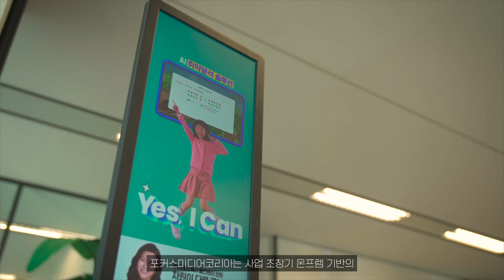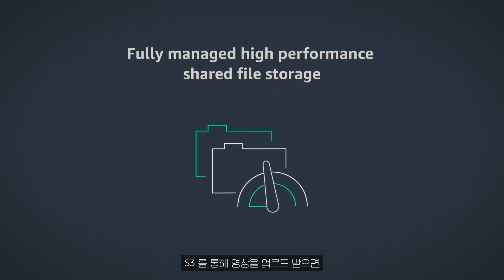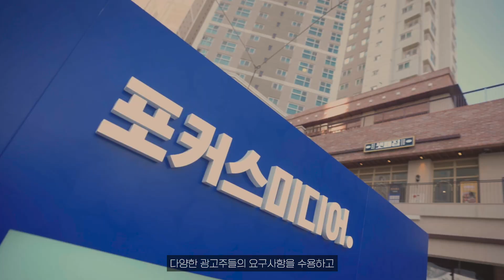생활 밀착형 콘텐츠 플랫폼 기업 포커스미디어코리아, AWS를 통한 디지털 옥외 광고 혁신 – AWS 고객 사례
2017년에 설립된 포커스미디어코리아는 대한민국 아파트 엘리베이터TV 시장의 약 90%를 점유하고 있는 생활 밀착형 콘텐츠 플랫폼 기업입니다. 엘리베이터TV 광고 송출을 위한 하드웨어, 소프트웨어 연구 개발 및, 영상 콘텐츠 기획, 제작, TV 설치 및 A/S를 모두 내재화하여 진행하고 있습니다. 포커스미디어코리아는 AWS IoT, Lambda, Severless 서비스를 통해 확장성, 보안성 그리고 안정성 있는 애플리케이션 운용과 다양한 광고 데이터 분석을 바탕으로 더 나은 사용자 경험을 제공함으로써 ‘사람과 기업을 이롭게 한다’하는 창업이념을 실천하기 위한 플랫폼 고도화와 오피스, 지하철 역사, 대학교 등으로의 사업 확장을 지속하고 있습니다. 영상에서 자세한 내용을 확인해 보세요.

한국 고객들을 위한 클라우드 A to Z 실습 과정, AWS Builders Korea Program
2023년 주목해 볼 AWS 주요 고객 사례 모음